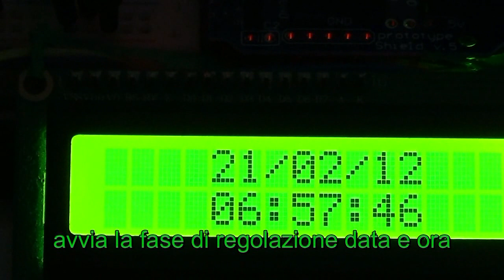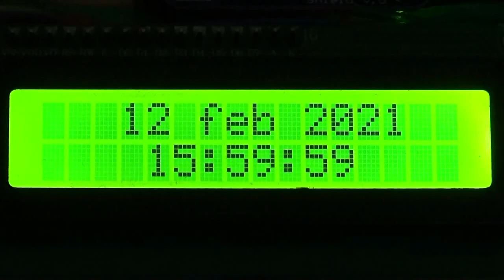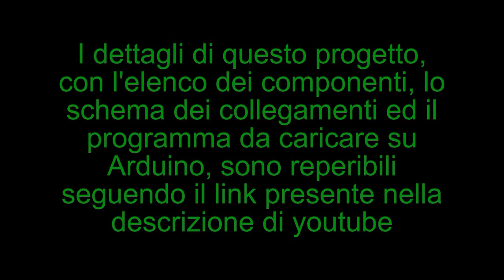orologio e campane - Arduino - ds3231 e DFplayer mp3 - 44tris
Arduino utilizza un orologio real time ed un lettore Mp3 per simulare il suono di un campanile.  La descrizione dettagliata di questo progetto, comprensiva di schema dei collegamenti e programma da caricare su Arduino, e' disponibile qui mentre le schede di numerosi altri progetti, corredate da un piccolo ed agile manuale di programmazione e da una nota sulle caratteristiche di Arduino e dei piu' comuni componenti collegabili, e' disponibile qui

Arduino manages an MP3 reader and a real time clock to simulate a bell tower. Details, schematic and sketch Other Arduino projects and an easy programming guide